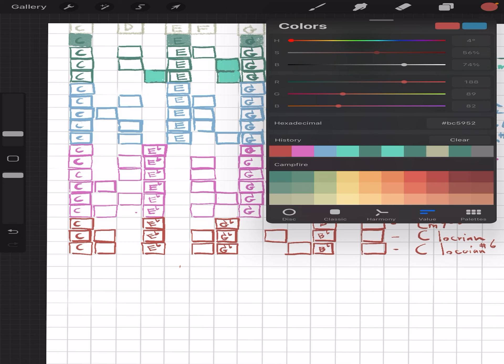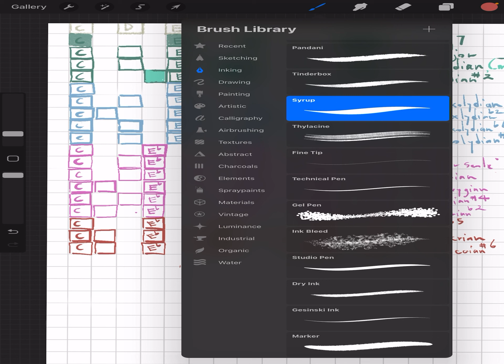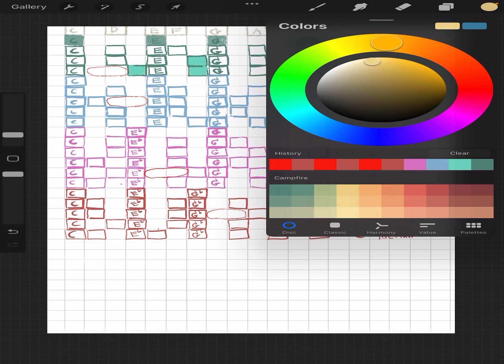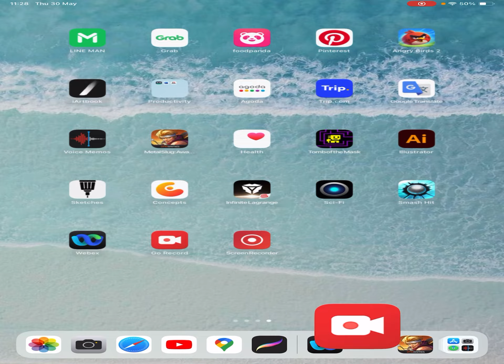อธิบายโครงสร้างโหมดที่ใช้ได้กับ Cmaj7 C7 Cm7 Cm7b5 มีที่มาอย่างไร?